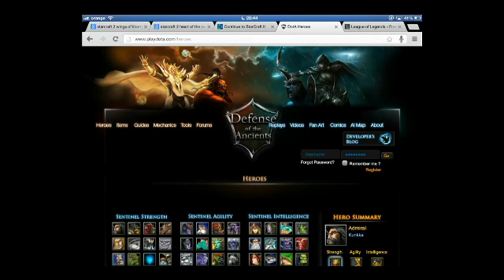Darius I like IT 120313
Darius, Starcraft, i Like IT